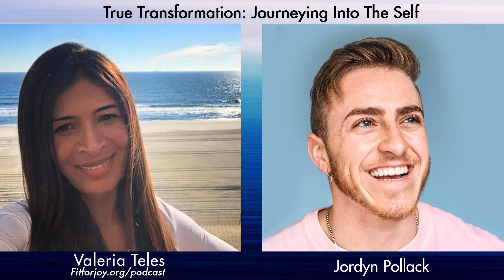True Transformation: Journeying Into The Self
— COVID-19 has changed the world. Millions of Americans’ lives will never be the same. In this time of transition, we need role models who can help us navigate our new future. “Change is scary. Facing our fears, worries, and anxieties – facing ourselves – is scary,” says Jordyn Pollack, co-founder of Ziggy’s Naturals. A transgender male, he knows all about personal transformation. “But that’s what’s necessary at times like these. By journeying into the self, you will find wonders. And when you accept the reality of who you truly are, that’s when thriving begins.

 Valeria Teles interviews Jordyn Pollack  — the Co-Founder Of Ziggy’s Naturals And Speaker

 Jordyn Pollack is co-founder of Ziggy’s Naturals. He started the business with his father Marc in 2018 due to his personal experience with the benefits of CBD. As a transgender male, he is keenly aware how much these products help people who identify as LGBTQIA+. A former chef by trade, he loves working out, hiking snowboarding, and hanging out with his wife Ziggy and their furry children, Pika, Ozzy and Harlow.

To learn more about Jordyn Pollack and his work, please

 — This podcast is a quest for well-being, a quest for a meaningful life through the exploration of fundamental truths, enlightening ideas, insights on physical, mental, and spiritual health. The inspiration is Love. The aspiration is to awaken new ways of thinking that can lead us to a new way of being, being well.